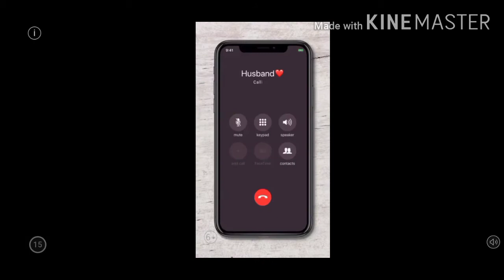gareni geme palay! helekoptr l garenpa ?